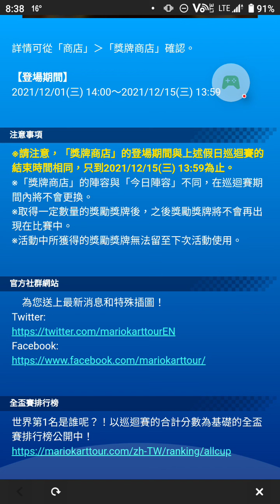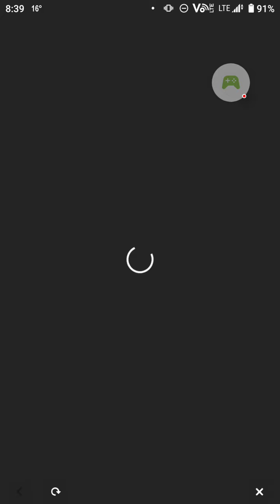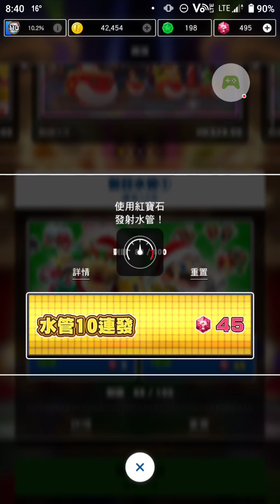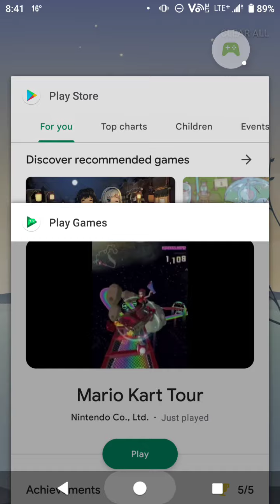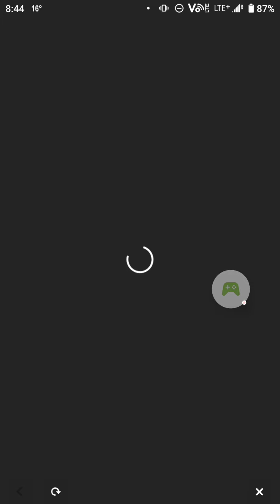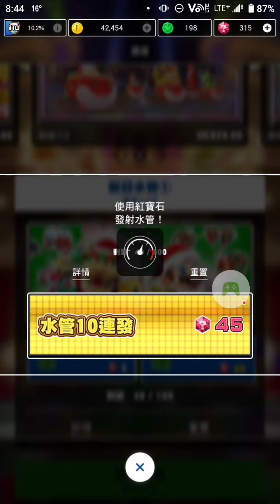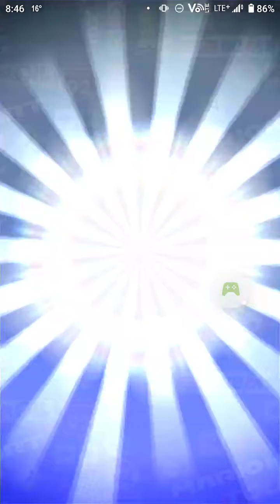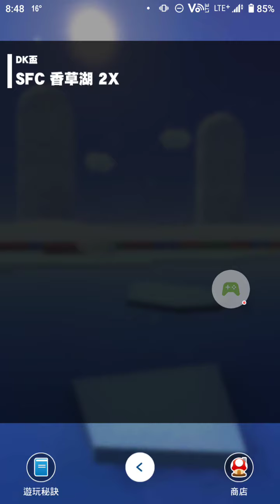2021-12-03_08-37-55_com.nintendo.zaka.mp4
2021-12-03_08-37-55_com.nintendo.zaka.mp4